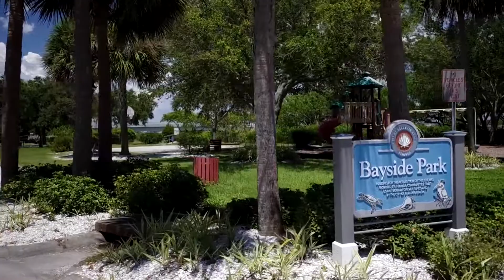Belleair Beach, Florida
Welcome to Belleair Beach, Florida presented by Martha Thorn and The Thorn Collection with Coldwell Banker.  Real Estate Service Beyond Your Expectations.